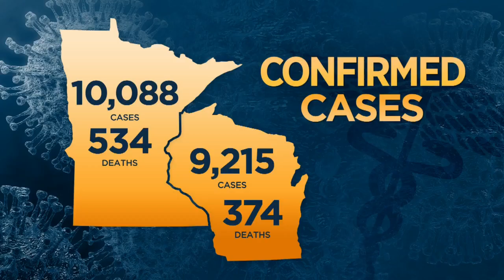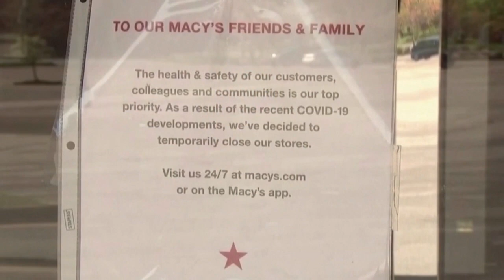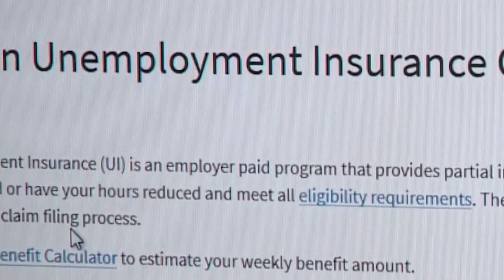Midday COVID-19 Headlines From May 8, 2020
The Department of Health says there are now more than 10,000 confirmed cases of COVID-19 in the state, Jen Mayerle and Naomi Ruchim report (2:46). WCCO 4 News At Noon - May 8, 2020